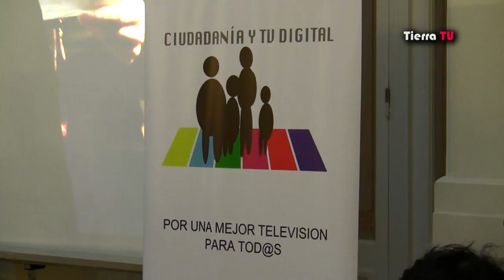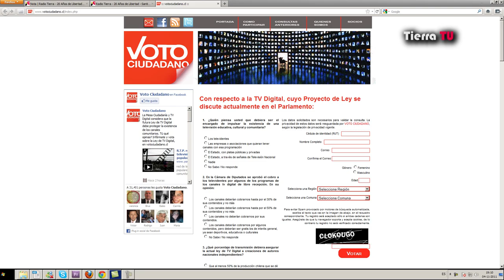Martín Becerra y el debate sobre las tecnologías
Nota sobre el coloquio "Medios y redes: la resurrección de la política", que puso la atención sobre las transformaciones ocurridas en el sector de los medios de comunicación y las redes digitales. 04/11/2011.